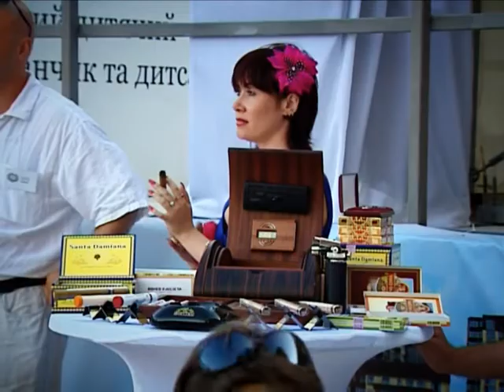Alexander TULINOV - Летняя Гроза/Storm (Antonio Vivaldi)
Album "FREEDOM"

Accordion - Alexander Tulinov, Ukraina(Kiev)
Ukrainian Accordionist Alexander Tulinov virtuoso performs a variety of styles from folk to rock. He participated in shows such as "Ukraine's Got Talent," "Minute of Fame".
Александр Тулинов - лауреат международных конкурсов, финалист шоу "Украина имеет талант-2", "Минута славы"